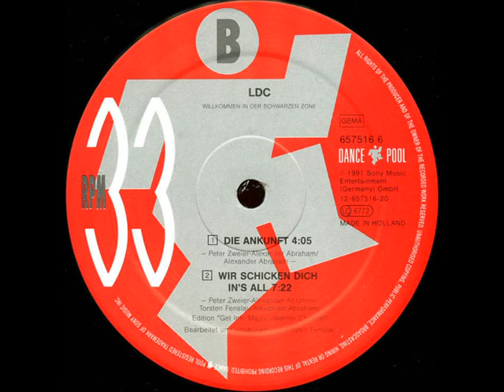LDC - Die Ankunft (1991)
Dance Pool ‎- DAN 657516 6